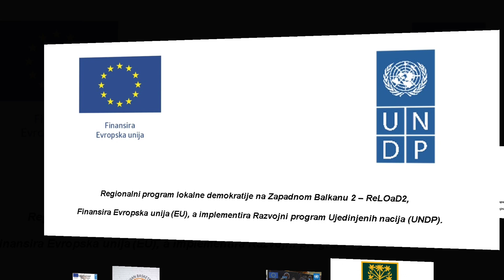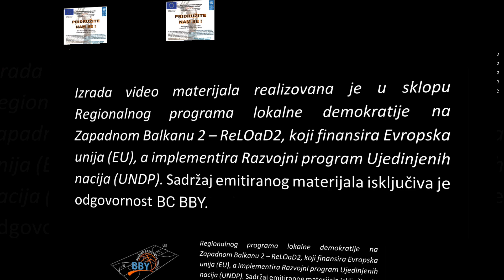Minibasket liga i radionice Općine Centar - 08.05.2022.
Minibasket liga i radionice osnovnih škola Općine Centar održana je u nedjelju 8. maja u KSC Skenderija. Kao što je poznato, projekat finansira Evropska unija (EU) a provodi Razvojni program Ujedinjenih nacija (UNDP) u sklopu Regionalnog programa lokalne demokratije na Zapadnom Balkanu 2 – ReLOaD2.

Kao što je više puta dokazano, ljubav prema sportu spaja i stvara neke nove navike i  nova prijateljstva. Naši mališani usvajaju sportska pravila kao i pravila same košarkaške igre. Svaki novi trening je prilika za učenje igranja prema pravilima i usmjeravanje energije u svrhu pozitivnog sportskog rezultata. Do sada imamo 223 prijavljena učesnika a i dalje nam se mogu pridružiti zainteresovani osnovci ove općine.

U sedmicama koje dolaze čekaju nas novi izazovi a naši stalni učesnici će dobiti i sportsku opremu projekta. Također, radit ćemo i fotografisanje naših djevojčica i dječaka.

Aktivnosti projekta planirane su tokom cijelog ljeta sve do novembra kada će biti finalni dan i druženje uz nagrade i zabavu. Zahvaljujemo se Općini Centar, EU i UNDP BiH na ovoj jedinstvenoj prilici pruženoj nama i djeci našeg grada.

Novo druženje zakazujemo već za naredni vikend.

Vaš KK BBY